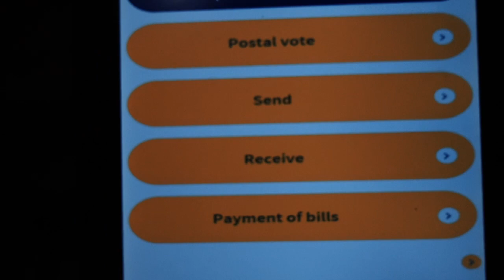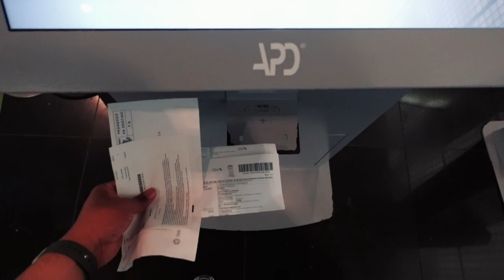Last Day in Barcelona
A leisure last day vlog enjoying Barcelona!